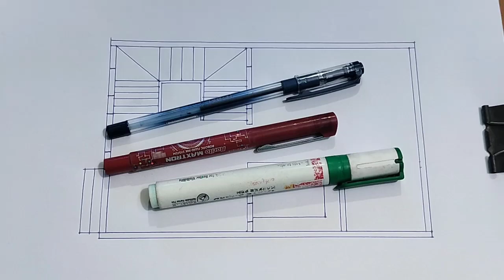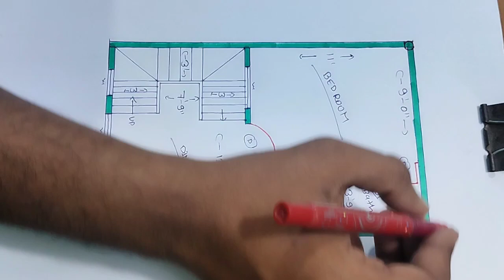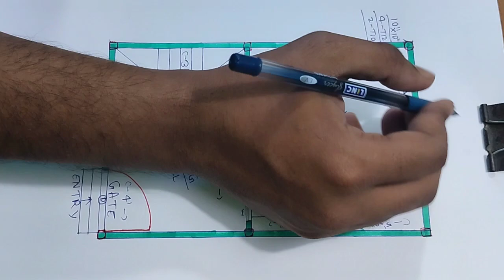लाखों लोगों को पसंद किया जाने वाला घर का नक्शा ll 14x20 house plan 1 bhk ll 280 sqft house design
लाखों लोगों को पसंद किया जाने वाला घर का नक्शा  14x20 house plan 1 bhk
280 sqft house design